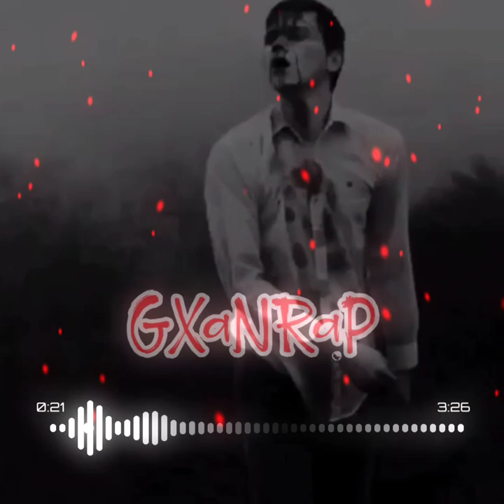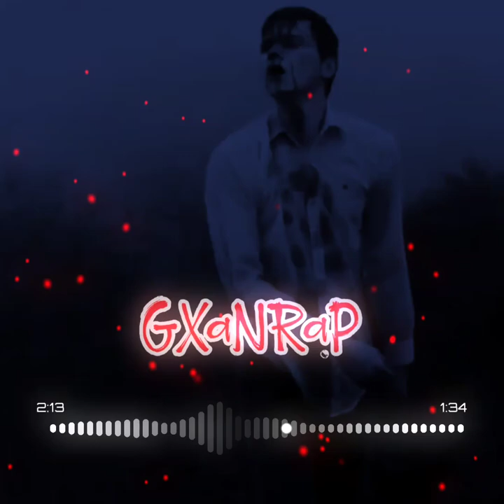G-XaN73 - Charchaganman Onajon (Audio)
🔵Telegram kanal 👇➕👤

G-XaN73 - Charcjaganman onajon  (So'zlari text)

Kuolet...1G-XaN73

Azoblarim juda ko'p
Kunda mani qiynuradi
Qabir tomon yorishadi
Har kunimdi har tuni
Qonda yozsam.qabir toshga
Do'zoxt daryosi chodomaa
Maz ogan azoblarga

Azoblarim bo'ldi bas
Kunda qiynash shart emas
Azoblarim bo'ldi bas
Yetar shuncha qiynalganim
Hamasidan charchaganman
O'lib ketgim kelyapdi

Onajonim maxkam quching
To'yi to'yib yig'lavole
Onajonim kechring
O'lib ketgim ke'lyaodi
Nma qle onajonim yolg'onlardan
Charchadim

Charchaganman bu xayotdi
Yolg'on oyinlaridan
Charchaganman bu xayotdi
Yolg'on azob sevgisidan

Charchaganman charchaganman
Charcjaganman hammasidan
Charcchaganman bu xayotdi
Yolg'on ertelaridn
Charchaganman charchaganman
Yolg'on sevgi azobidan
Charchaganman Charchaganman
Bu yolg'onchi dunyodan
Charchaganman onajon
Odamlar gap so'zlaridan

Azoblarda qiynalgincha
O'lib ketsam yaxahidi
Onajonim maxkam quchi
Xidlaringa toyib ole
Onajonim yig'lame
Bu dunyodan olib ketsam

Azoblarim juda ko'p
Kunda mani qiynuradi
Qabir tomon yorishadi
Qonda yozsam.qabir toshga
Do'zoxt daryosi chodomaa
Maz ogan azoblarga

Olloxim nedur aybim
Nega mani quyburasan
Olloxim aytgin xatoyim
O'zi to'g'ri yo'l korsatgim

Sandan o'zgasi chunmas mani
Axoblarda qoldirma
Ko'zyoshlarim oqizma
Jonim ol ollohin agar san ga kere bosa faqat onajonim yig'latma.

Bu xayot shunaqa ekan
Sani to'xtovsiz qiynedi
Yolg'onlarga to'la dunyo
Bu hayot shunaqa ekan
Snovlarga chidaseng
O'z o'rnini topasan

Otajon kechrimg mani
Tolimda tamaki da
Chakaman o'ylelam yana
Muzlagan taman mani
Xato eritomas mexir

Qalbim alyandi toshga
Sevgi alyandi azobga
Orzular bo'ldi xarob
Ishonch pardasi yirtildi

Qalbim nolasin kuyladi
Tushunganlar tushindi
Tushunmagan soxtalr
Mani ustimdan kulyapdi

Onajonim kechring
Charchadim man hammasidan
O'lib ketgim kelyaodi